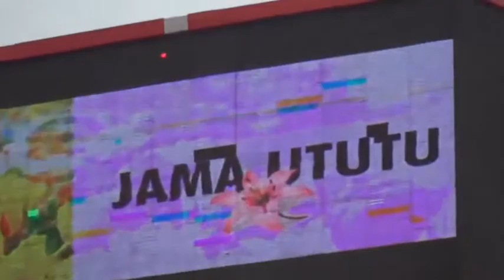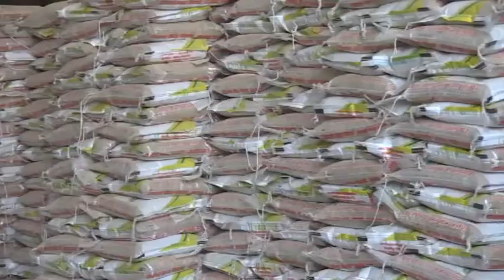APPRECIATING THE SOARING ACCOMPLISHMENT OF GOV, UMAHI